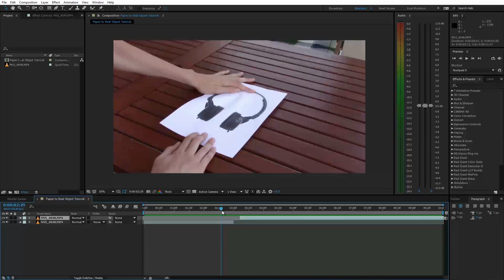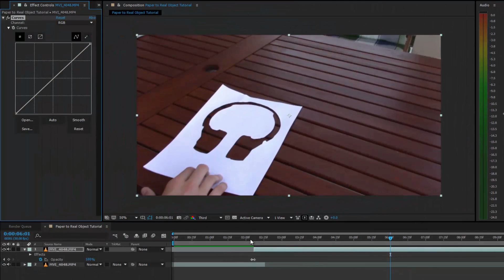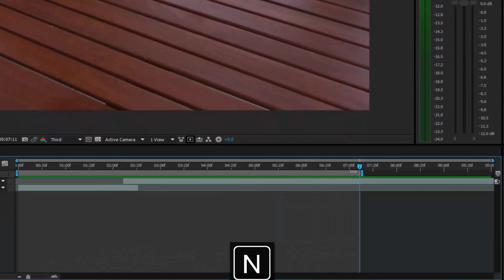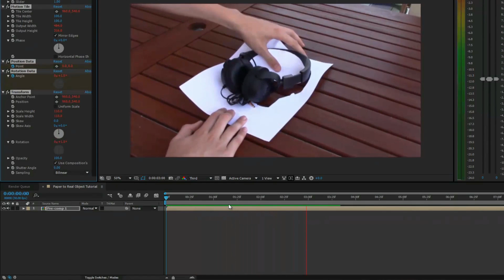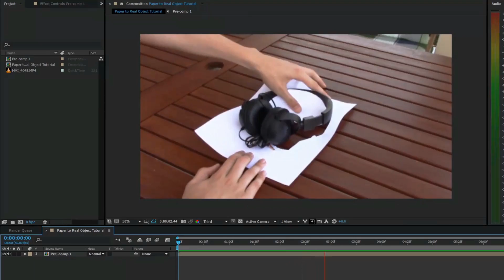Paper to Real Object-Zach King│Adobe After Effects Tutorial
In this tutorial I will show you how to make Paper to Real Object magic trick in Adobe After Effects.